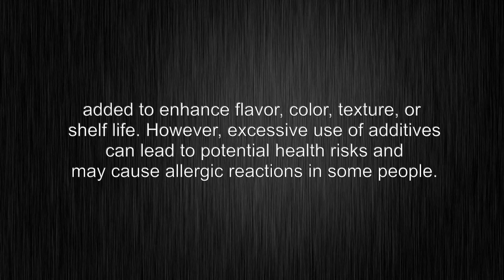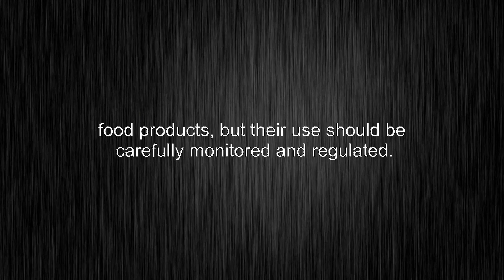What's the meaning of "additive", How to pronounce?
This video shows you What's the meaning of "additive", How to pronounce "additive", pronunciation guide.